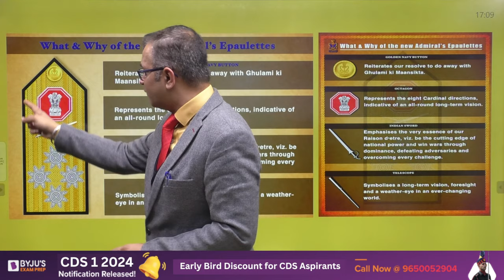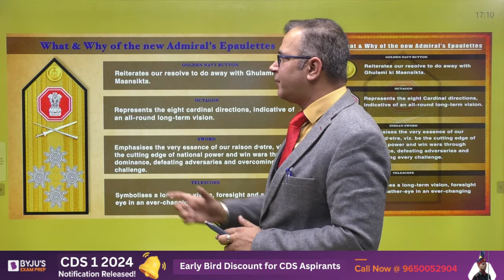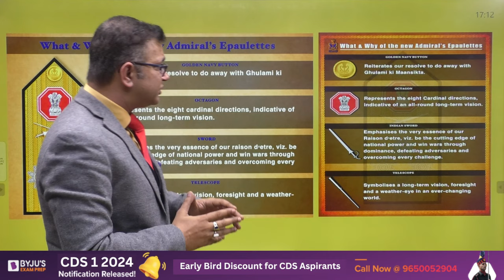New Admiral Epaulettes in Indian Navy I Indian navy unveils new Design of Admirals' Epaulettes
New Admiral Epaulettes in Indian Navy I Indian navy unveils new Design of Admirals' Epaulettes इ बदल गए Indian Navy के Admiral के कंधों पर लगने वाले Epaulettes

3,000+ Selections Given by BYJU’S Exam Prep in CDS/ AFCAT/ CAPF Till Date, Watch out Their Success Journey Here